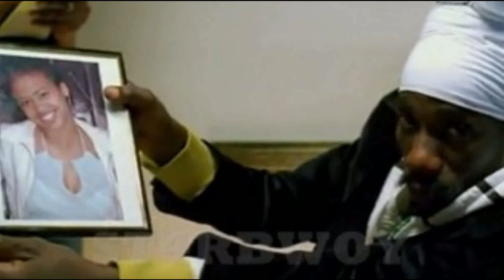SIZZLA - BARB WIRE (BARBWIRE RIDDIM) Q45 PROD [JUNE 2011]